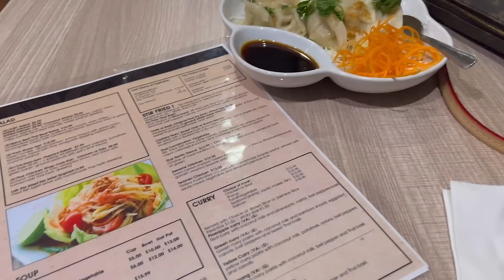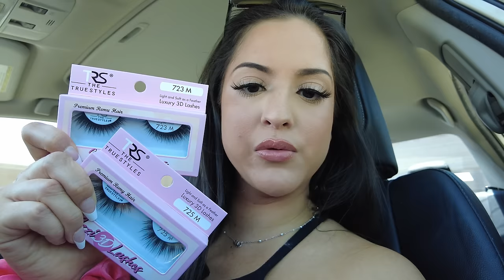WEEK IN THE LIFE | Strip Club Promo, Shopping, Going On A Date???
The camera and mic I use: DJI Osmo Pocket 2

Amazon Storefront